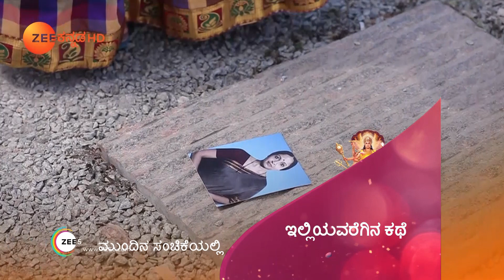Anika ಪ್ರತಿಭಟಿಸಿದ Kamali Tejas ದಾಖಲೆಗಳನ್ನು ಗೆದ್ದಳು | Top Moments | Zee Kannada